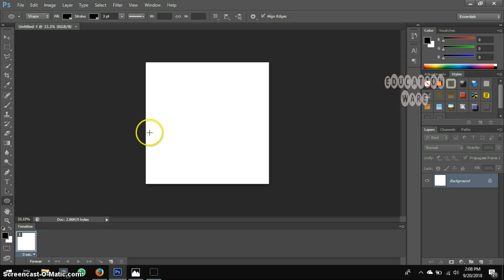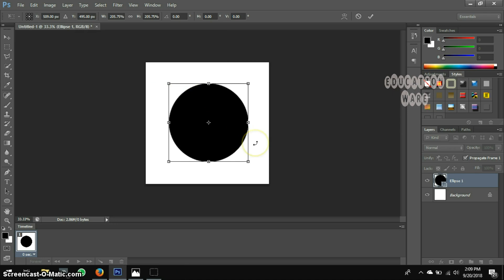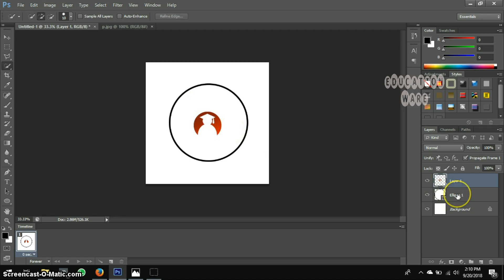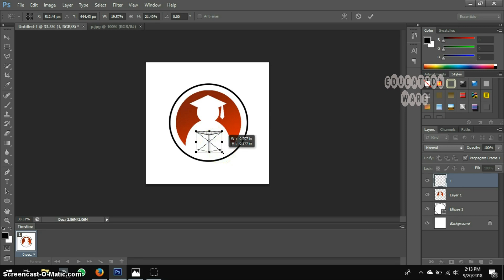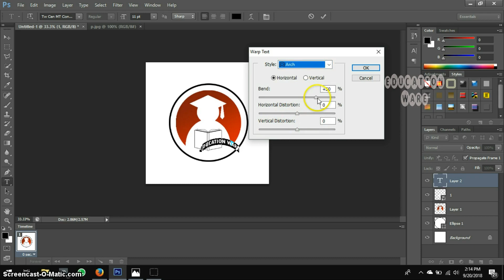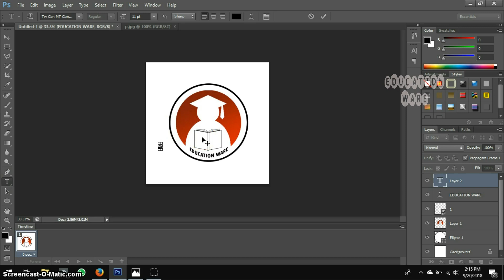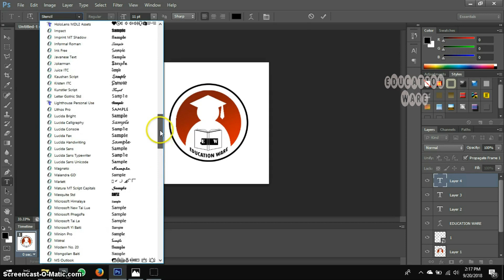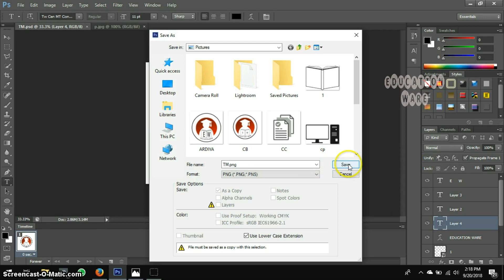Logo Education Ware - A10